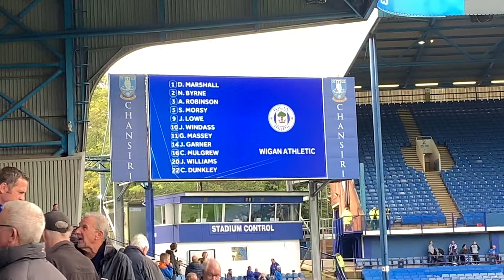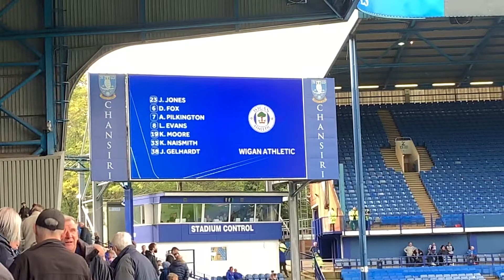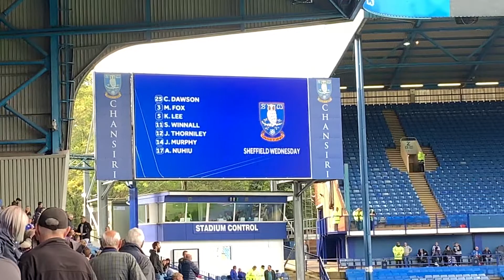Sheffield Wed V Wigan Athletic Team LineUp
Sheff Wed

1 Keiren Westwood
2 Liam Palmer
8 Joey Pelupessy
7 Kadeem Harris
9 Steven Fletcher
13 Julian Börner
20 Adam Reach
21 Massimo Luongo
22 Moses Odubajo
27 Dominic Iorfa

Sheffield Wed Subs

25 Cameron Dawson
3 Morgan Fox
5 Kieran Lee
11 Sam Winnall
12 Jordan Thorniley
14 Jacob Murphy
17 Atdhe Nuhiu

Wigan

1 David Marshall
2 Nathan Byrne
3 Antonee Robinson
9 Jamal Lowe
10 Josh Windass
11 Gavin Massey
14 Joe Garner
16 Charlie Mulgrew
20 Joseph Williams
22 Cheyenne Dunkley

Wigan Subs

6 Danny Fox
7 Anthony Pilkington
8 Lee Evans
19 Kieffer Moore
23 Jamie Jones
33 Kal Naismith
38 Joe Gelhardt